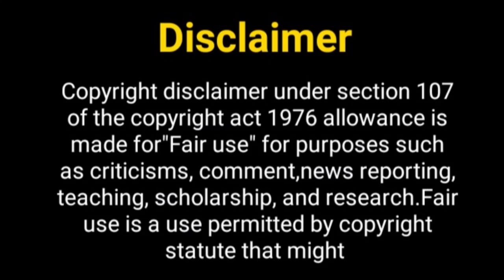जिज्ञासा और पार्थ एक साथ......? Jigyasa Singh New Show | Parth Samthan New Show | New TV Show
Hello Everyone

Telly Nagariya
Parth Samthan girlfriend
Parth Samthan lifestyle
Parth Samthan
Parth Samthan new project
thapki pyar ki last episode
Jigyasa singh new show
akash ahuja
thapki pyar ki romantic episode
thapki pyaar ki episode
thapki pyar ki natak
thapki pyar ki season 3
colors tv new Show
thapki pyar ki 3 promo